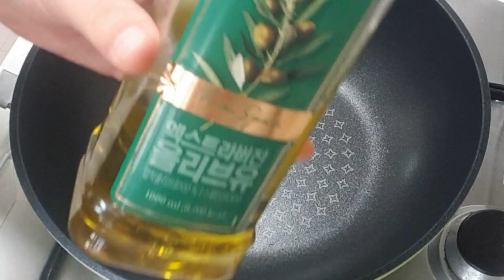새우시금치볶음Stir-fried shrimp spinachエビホウレンソウのいため物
--새우,시금치,옥수수의 조화~여기에 버터 한조각넣고 고소함을 더함.
--이런 요리 처음보실걸요?
재료:새우14개정도,옥수수1캔(작은것),시금치1단,버터,오일
양념:소금,후추,통깨
~~~시금치 씻어서 반잘라 채반에 받쳐두기.
~~~칵테일새우 씻어 물기제거
~~~옥수수캔 채반에 받치기
~~~1.팬에 오일두루고 새우먼저복기(소금,후추간)
~~~2.여기에 시금치,옥수수넣고 복는다.
~~~3.어느정도 볶다가 가운데 자리비워 버터 한족각 넣어줌.
~~~4.잘섞어 접시에 담고 통깨뿌리면 완성.
-- Harmony of shrimp, spinach, and jade water. Here's a piece of butter and added savory.
- You've never seen anything like this before.
Ingredients:14 shrimp, 1 can of corn (small), spinach 1 stage, butter, and oil
seasonings:salt, pepper, and sesame
Wash spinach and put it in a half-jalah tray.
Wash and drain the Cocktail Shrimp.
Putting on corn cans
1. Pour some oil on the pan first (Salt, Pepper liver)
~~~2. Put spinach and corn in here and bless.
~~~3. Stir-fry for a while and empty the middle and add butter to it.
~~~4. Mix it well and put it on a plate and sprinkle sesame seeds to finish.
Shrimp spinach Shrimp Simple stir-fried dis.
·海老、ほうれん草、トウモロコシの調和~ここにバター一切れを入れて香ばしさを加える。
--こんな料理初めて見ますよ?
材料:海老14個程度、トウモロコシ1缶(小物)、ほうれん草1段、バター、オイル
味付け:塩、コショウ、丸ゴマ
ほうれん草を洗ってバン切って菜盤に添えておく。
カクテルを洗って水気除去
●トウモロコシの缶詰め合わせ
~~~1. フライパンに油抜きえび先ふぐき(塩·胡椒醫)
ここにほうれん草、とうもろこし入れてふくする。
~3. ある程度炒めてから真ん中に席空けてバター一足脚入れてくれる。
~~4.よく混ぜてお皿に盛って丸ゴマかければ完成。
醫えびほうれん草炒め+えび+かんたん炒め料理